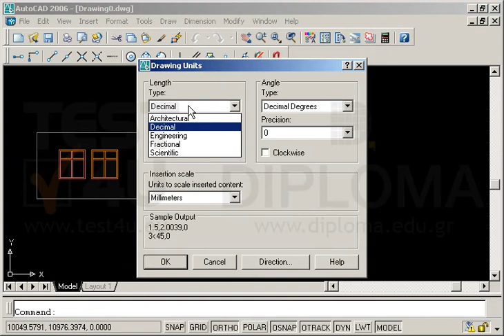Ορίστε τις μονάδες μέτρησης (units) : Τύπο Γραμμικών Μονάδων (Length Type) σε Fractional και...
Ορίστε τις μονάδες μέτρησης (units) : Τύπο Γραμμικών Μονάδων (Length Type) σε Fractional και Τύπο Γωνίας (Angle Type) σε Grads. Αποθηκεύστε το σχέδιο